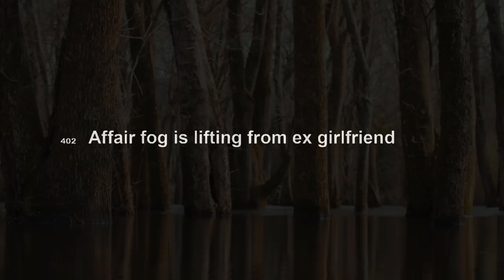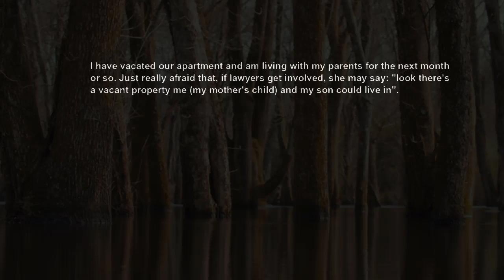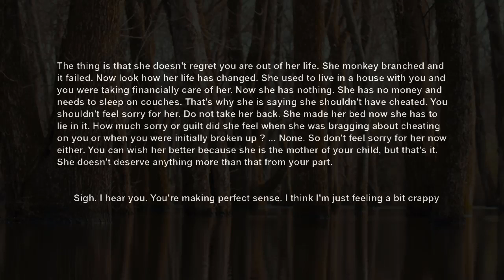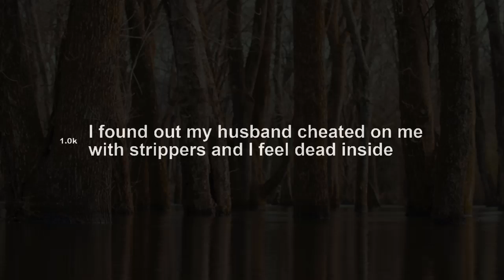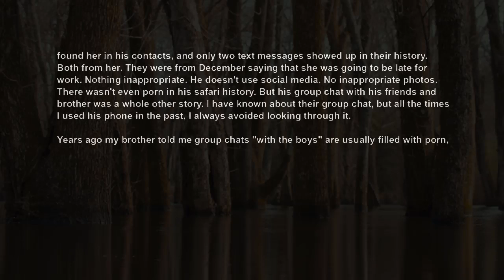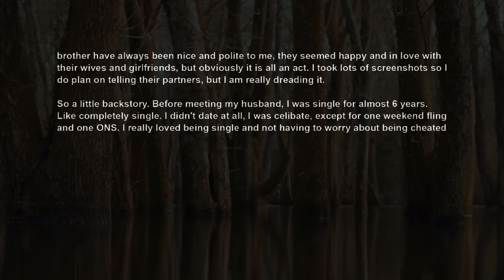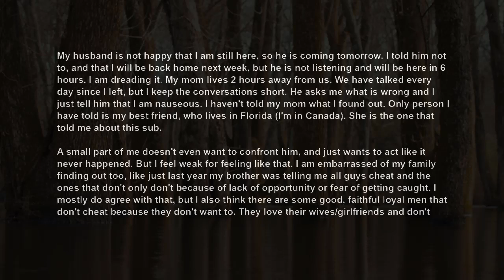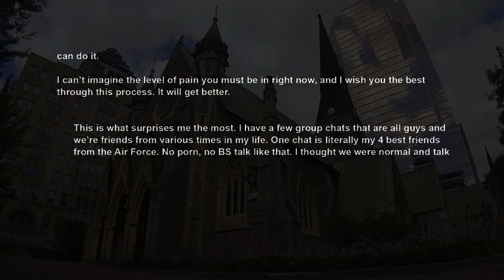UPDATE Cheating Ex Wife Is Now Out Of The Affair Fog Now Broke S cidal Surviving Infidelity